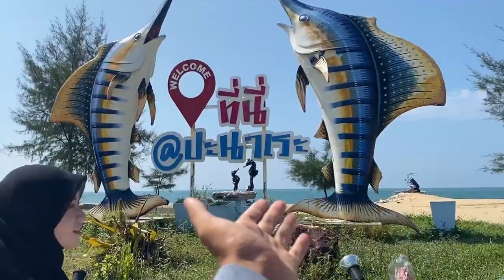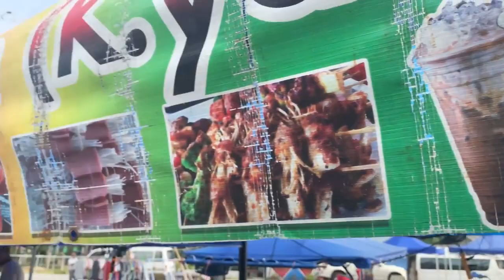ทริปเยี่ยมน้องปอเนาะ ครอบครัวแบลิฟ